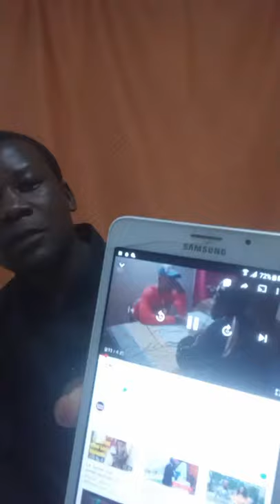Prensip Sou Monetizasyon Ak Kman Pouw Aktive Kont Google #14